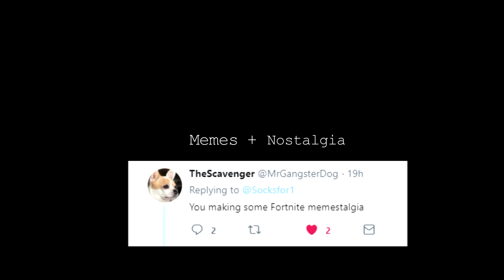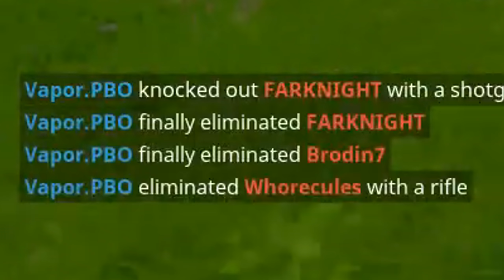Fortnite Nostalgia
Fortnite Nostalgia but with memes

Songs-
Gusty Galaxy Super Mario Galaxy